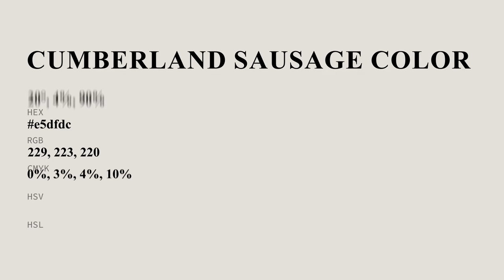Cumberland Sausage color e5dfdc hex color - Grey color - Cool color e5dfdc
What color is Cumberland Sausage ? e5dfdc hex color - Grey color - Cool color e5dfdc

Hex e5dfdc Color Code is also known as Cumberland Sausage color.

Hex e5dfdc Color code in RGB color code model is created after adding 89.80% red color, 87.45% green color and 86.27% blue color.
Hex e5dfdc Color code in CMYK color (process color) code model is generated after subtraction of 0% cyan, 2% magenta, 3% yellow and 10% black.